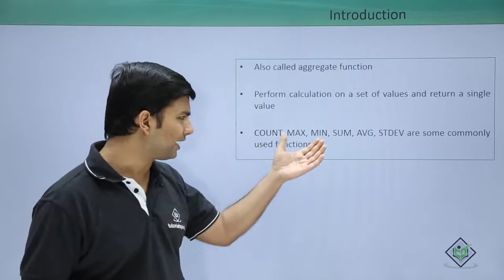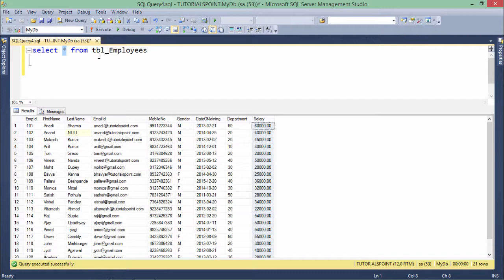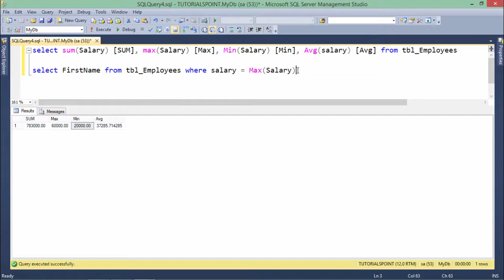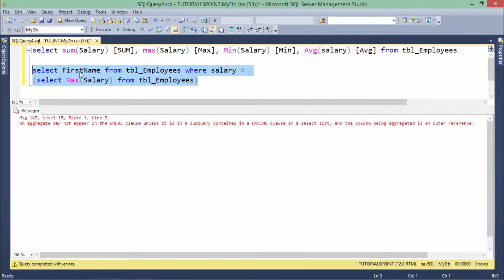T-SQL - Group Functions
Learn T-SQL from basics, In this tutorial you will learn about Group Functions in SQL.
Quality Learning to UPSKILL yourself only at TutorialsPoint.

T SQL(Transact SQL) is an extension of SQL used in Microsoft SQL Server and Sybase ASE databases.
This course will help you master the fundamentals of T-SQL from scratch. If you are interested in building a career in database administration or development, this course is for you.